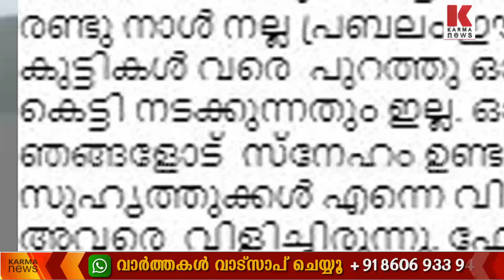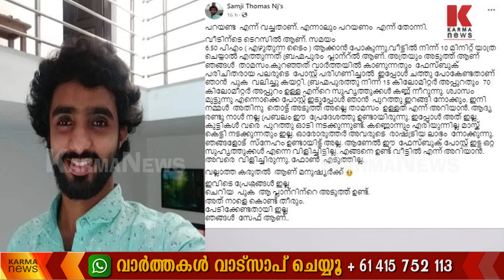ബ്രഹ്മപുരത്തെ പുക വെറും ആവി കഥ - ഇവിടെ ഒരു ചുക്കുമില്ലെന്ന് യുവാവ്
ബ്രഹ്മപുരത്തെ പുകയെ  ആവിയാക്കി  യുവാവ്.'വീട്ടിൽ നിന്ന് 10 മിനിറ്റ് ബ്രഹ്മപുരം പ്ലാൻ്റിലേക്ക്'; ഇവിടെ ഒരു കുഴപ്പവും ഇല്ലെന്ന് യുവാവിന്റെ  വൈറൽ കുറിപ്പ്